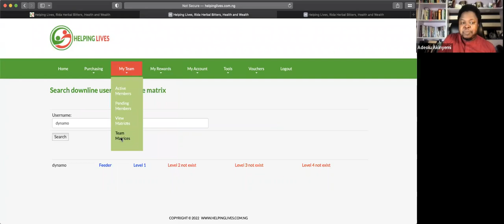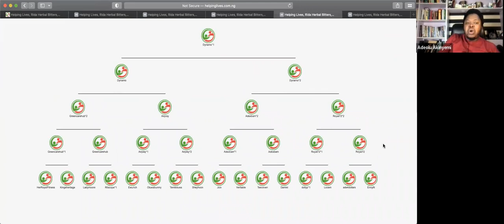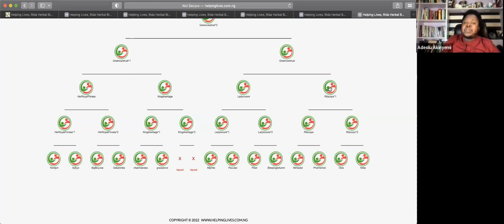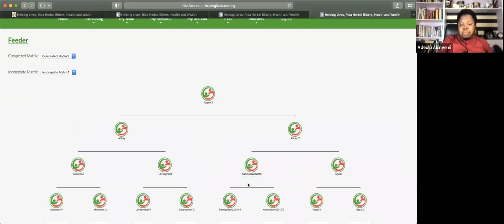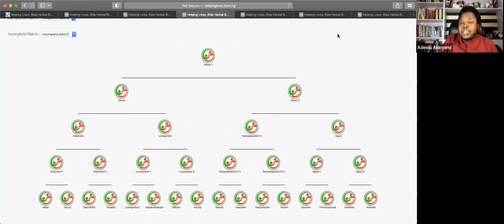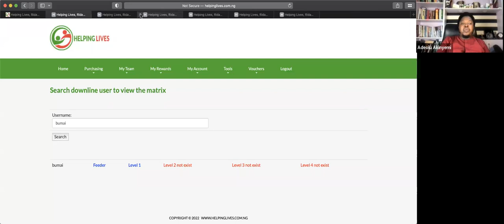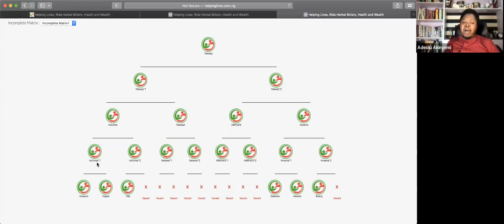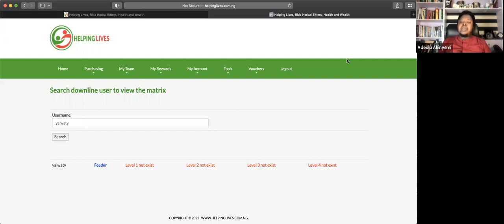How to use gaming strategy to enjoy leverage in Helping lives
The gamification of Helping Lives. Understanding the Loyalty System